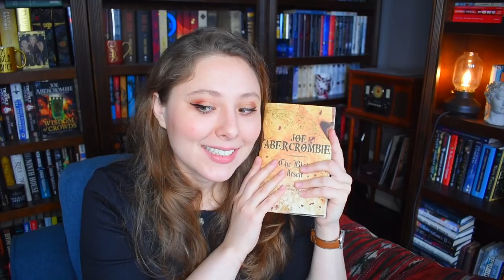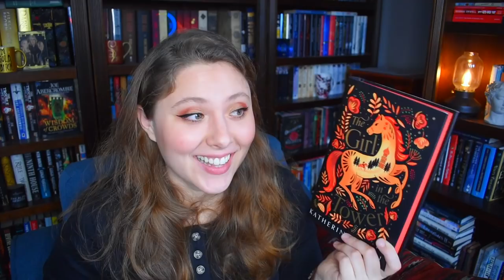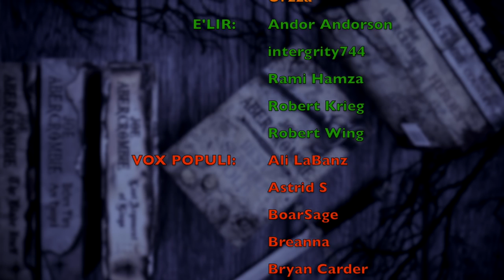JANUARY TBR | 2022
WISH LIST

KAZ WISHLIST

BOOKISH MUGS!
LLIBRARY15